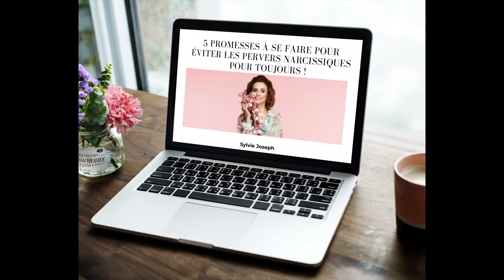3 questions auxquelles le pervers narcissique ne peut répondre !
❤️Inscrivez-vous à mon atelier gratuit
Comment se débarrasser de l'emprise narcissique grâce à la méthode « Bye Bye PN » ?

Dans ce 97 ème épisode, découvrez comment désarmer le pervers narcissique (mpn) ?
Je suis Sylvie Joseph, maman, coach de vie et coach professionnel  certifiée R.N.C.P.
Experte en relations amoureuses et en Séduction de Soi, j’ai aidé plusieurs femmes dans le love coaching, à trouver le partenaire qui leur convient, à détecter les drapeaux rouges du partenaire toxique, à rompre avec les comportements qui ont nuit à leurs relations passées et à l’estime d’elles-mêmes.
Aujourd’hui, j’accompagne les femmes victimes de pervers narcissiques à retrouver leur joie de vivre et à rompre avec les comportements qui nuisent à leur estime d'elles-mêmes.
Si vous décidez d’être heureuse alors vous le serez.
 La décision vous appartient !
Sylvie
D'avance un immense merci à vous pour votre fidélité, vos commentaires, vos "Like" et partages.
Sylvie